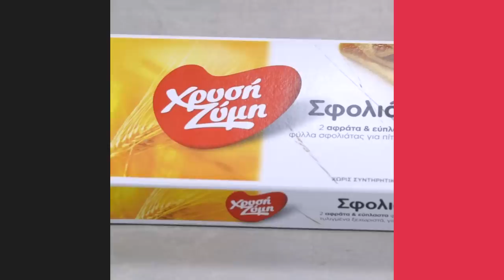Γρήγορα Λουκανικοπιτσάκια | Άκης Πετρετζίκης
Ειδικοί συνεργάτες: Mary-Rose Ανδριανοπούλου, Γιάννης Μπουροδήμος, Ζωή Κωνσταντοπούλου, Μάρκος Παπακωνσταντίνου, Κατερίνα Βασιλακοπούλου, Άννα-Μαρία Βολανάκη, Τηλέμαχος Δημητρακόπουλος, Κυριάκος Παπαεμμανουήλ, Γιάννης Μπορομπόκας